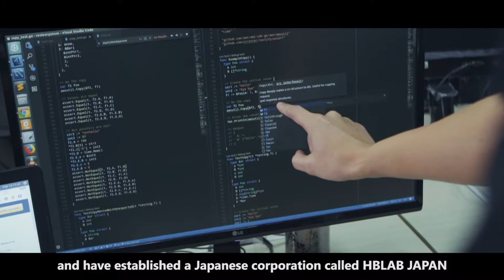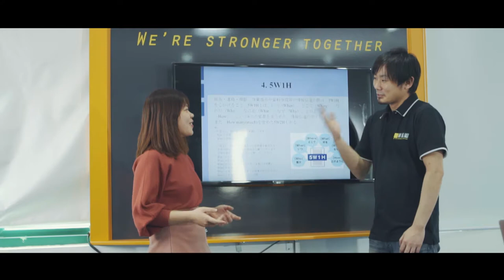TVC HBLab Japan 2018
I'm a senior designer with more 10 years in product development. My specialties are designing websites, and mobile apps with focuses on user experience.